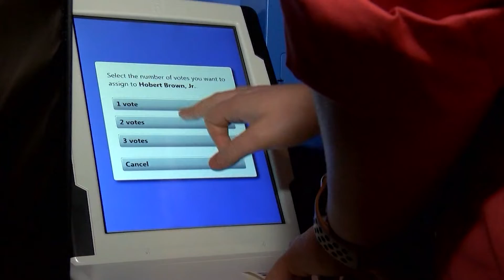House Democrats Introduce Ranked Choice Voting Act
The bill would require states to adopt ranked-choice voting in primary and general elections for Congress beginning in 2022.